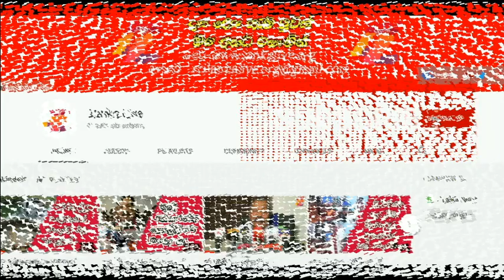කිඹුලන් ගහන අම්බලන්තොට වලවේ ගඟට පැන්න කත බේරාගත් වීරයෝ / Lanka Live